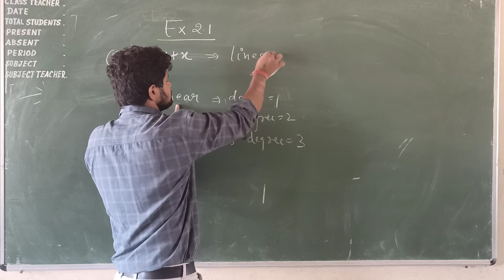NCERT Solution Maths class 9 Chapter 2 Exercise 2.1 Question 5 (iv)